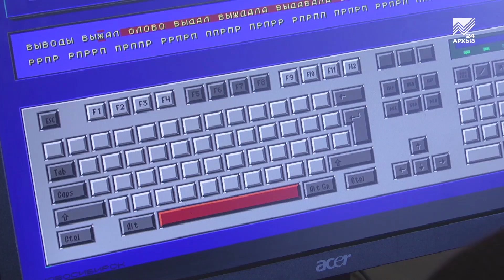Компьютерный ликбез для неработающих пенсионеров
Компьютеру все возрасты покорны! Очередной, уже шестой по очереди поток обучения неработающих пенсионеров компьютерной грамотности стартовал в Карачаево-Черкесии.

По завершении учебы все выпускники курсов получают именные сертификаты.

А те пенсионеры, кто не попал на нынешний, шестой поток, могут записаться на следующий, который стартует 11 ноября.